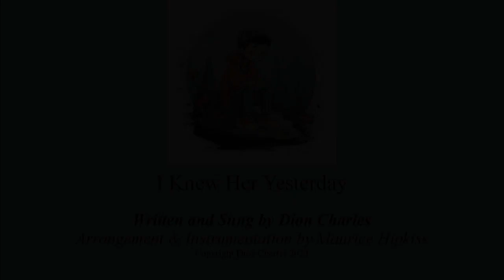I Knew Her Yesterday - Dion Charles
I've never used so many chords in a song before :-) I hope you enjoy the result. A big thank you to Maurice Hipkiss for the beautiful arrangement along with his wonderful violin and steel guitar playing.